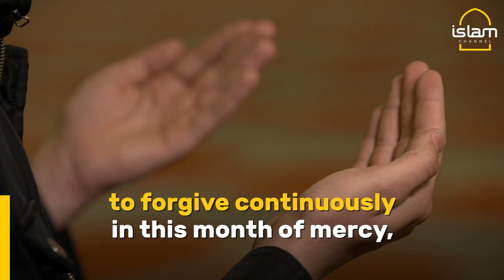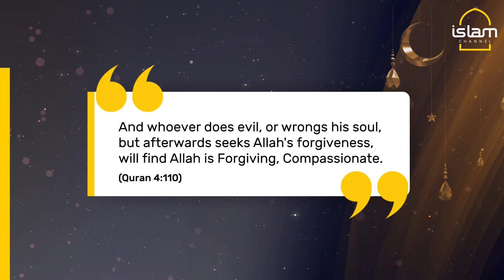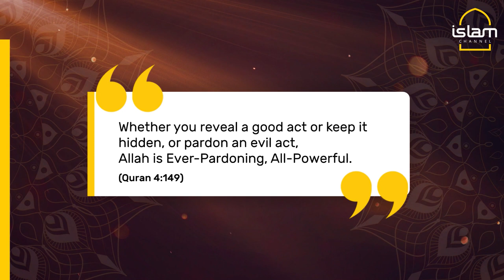Asking forgiveness from Allah during Ramadan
Forgiveness and receiving pardons from Allah are an essential part of the holy month of Ramadan.